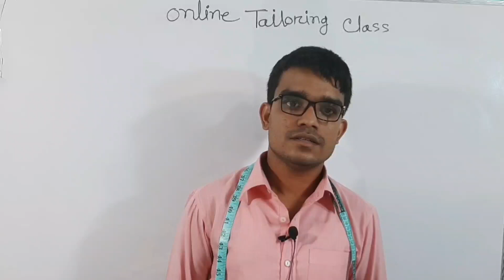বেবি ফ্রক কাটিং ও সেলাই।Peter Pan Collar Baby Frock Cutting And Stitching।(MR MAZID FASION@বেবি গলা।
বেবি ফ্রক কাটিং ও সেলাইPeter Pan Collar Baby Frock Cutting And Stitching।(MR MAZID FASION@বেবি গলা।
Assalamualaikum friends
Welcome to my chanel MR MAZID FASION. Today learn to very easy method of dorji
biggan formula, this dress is
Peter Pan Collar Baby Frock Cutting And Stitching/বেবি ফ্রক কাটিং ও সেলাই।

আমাদের চ্যানেলে আরও পাবেন :
চিত্র সহ পোশাকের ডায়াগ্রাম
১/ কাপড়ের গজ- গিড়ার হিসাব
২/ কোন পোশাক তৈরী করতে কত গজ কত গিড়া কাপড় তার সহজ টেকনিক
৩/ধারাবাহিক ভাবে পোশাকের সাথে মিল ভিডিও আপলোড
৪/সেলাই মেশিনের মেকানিক্স ভিডিও টিউটোরিয়াল